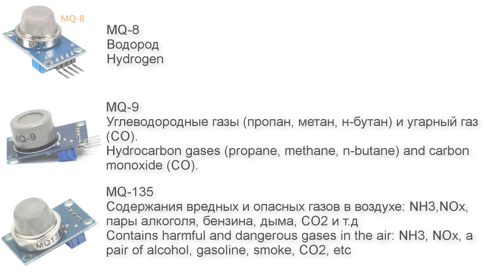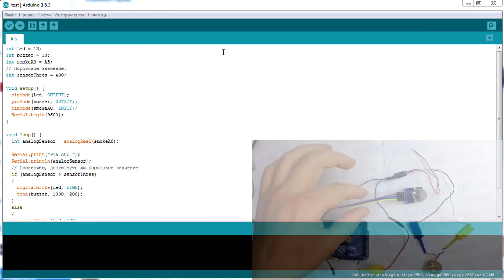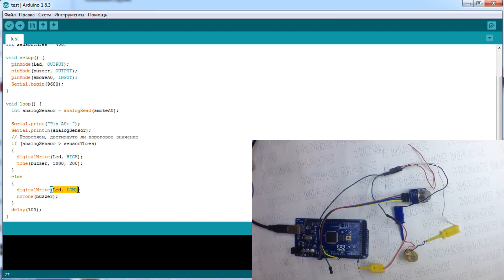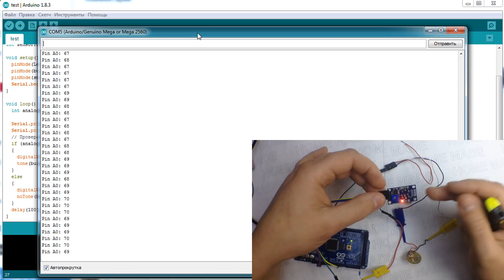Датчик газа MQ-2 и Ардуино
Всем привет! Существует довольно много различных датчиков, предназначенных для определения тех или иных газов. И сегодня мы с вами попробуем подключить один из самых распространенных датчиков - MQ-2.